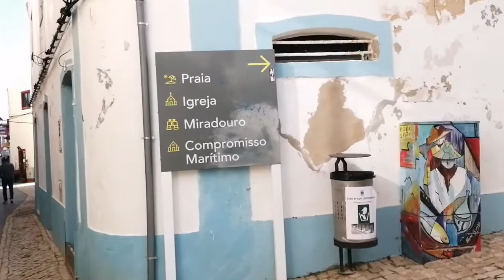Ferragudo Village Street Walk January 2022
Walk along Ferragudo fishing village, riverside.

Lagoa, Western Algarve, Portugal.